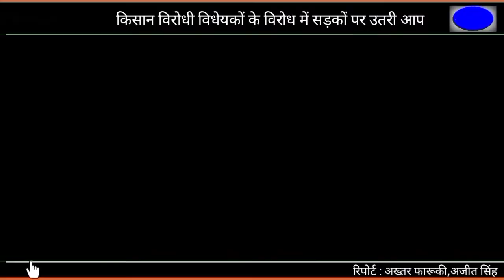के विरोध में सड़कों पर उतरी आप#lalitsamachar